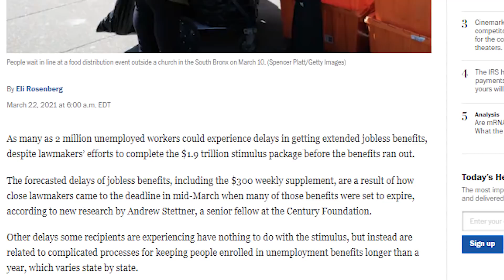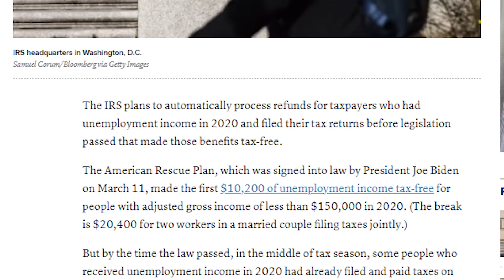PAYING SOON!! $300 UNEMPLOYMENT BENEFITS EXTENSION UPDATE PUA PEUC EDD STATE BOOST $10,200 TAX CUT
In today's third stimulus check and third stimulus package and unemployment benefits boost extension lwa pua peuc fpuc ssi fed-ed eb update, we'll be exploring the current status of the 3rd stimulus check and 3rd stimulus package, including its many programs from the unemployment benefits extension lwa program to the sba, ppp, eidl, money for small businesses, social security benefits ssi ssdi ssa, and other various stimulus bills and stimulus proposals. We’ll be talking about what to expect next week, the current status of stimulus negotiations, my personal thoughts, and the state of our country, with the coming end of the pua, peuc, eb, pandemic unemployment assistance, extended benefits, and several other government support programs, in order to approve and pass the next coming stimulus, unemployment benefits state boost extension, and government funding for various relief programs to help save our country!!

Now slightly over 1 week since approval of the 3rd stimulus package and new extension of unemployment benefits for traditional UI, PUA, and PEUC, as well as for those on FED-ED and EB, today's update will explore potential delays to what's next with payments, certain new confirmed details to the $10,200 unemployment tax cut, ending with a random fun weekend encounter story, in the small world of NYC!!